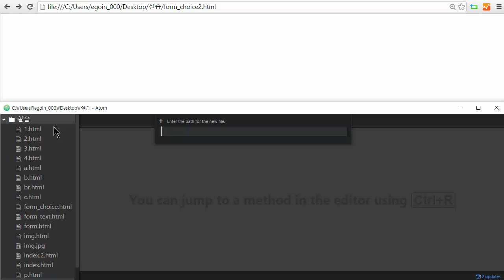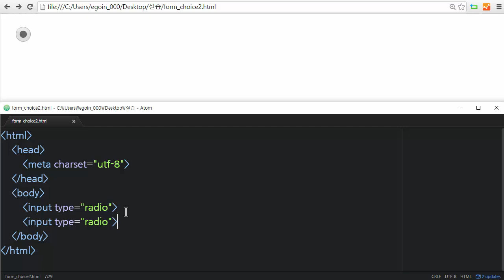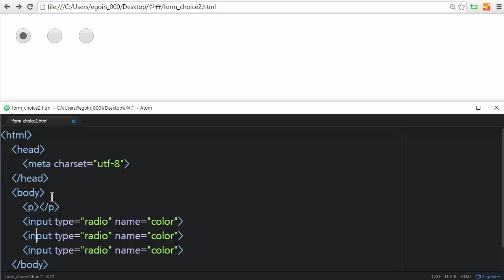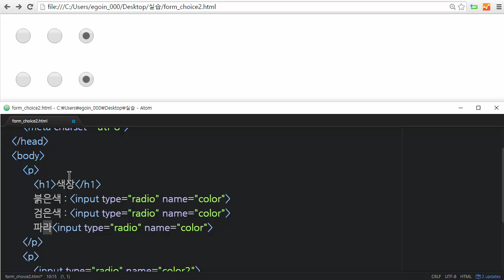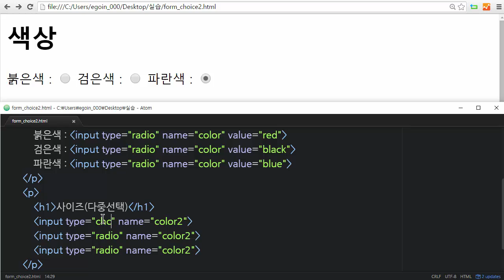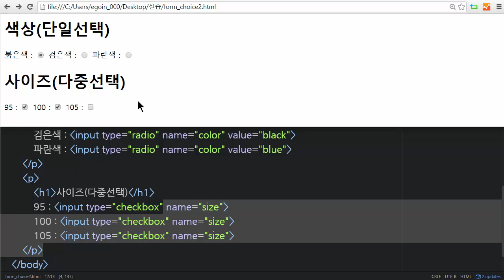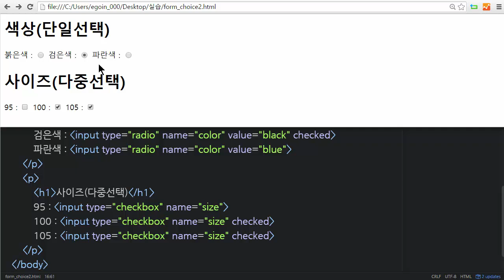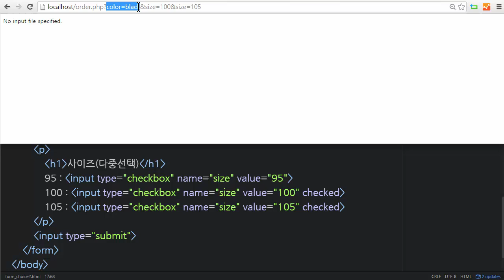HTML - form : radio, checkbox